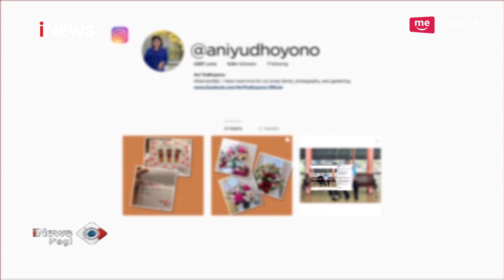Kepala Staf Kepresidenan, Moeldoko, Turut Doakan Kesembuhan Ani Yudhoyono - iNews Pagi 14/02